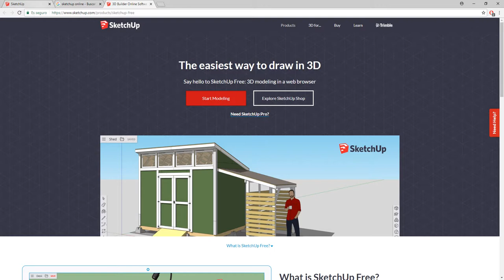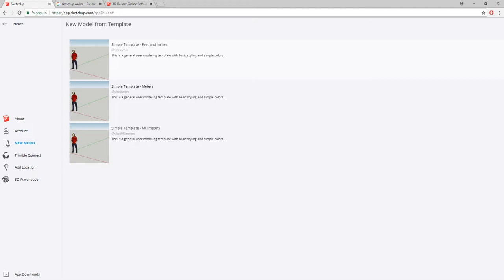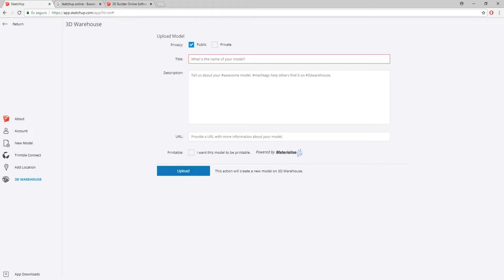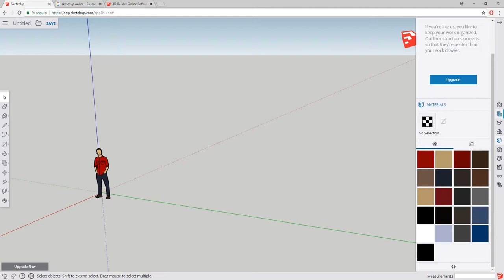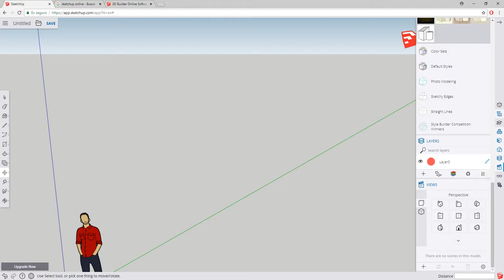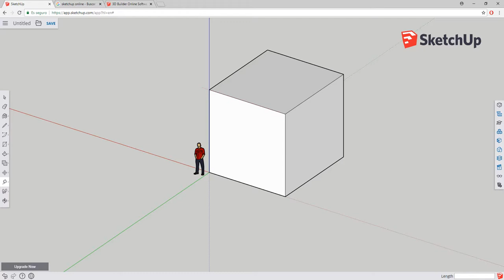SketchUp online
Ya es conocida la aplicación SketchUp para el diseño 3D de multitud de sólidos, habiéndose revelado como una potente herramienta de utilidad para nuestros alumnos del Ciclo formativo de grado superior de Eficiencia energética y energía solar térmica. En esta ocasión, nuestro alumno Frank Díaz nos introduce una novedad relativamente reciente: la versión "online" de la propia aplicación. Entre las múltiples ventajas, destacan la libertad para no tener que instalar software alguno, el disfrutar siempre de la versión más actualizada, el ofrecer una imagen más moderna en cuanto a la iconografía se refiere pero conservando las pautas ya aprendidas del programa en su versión de escritorio y la total compatibilidad con modelos anteriores. Indudablemente, una ventaja más de lo que ya hace años se ha dado en llamar